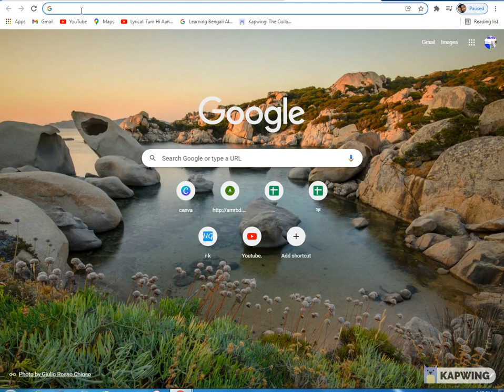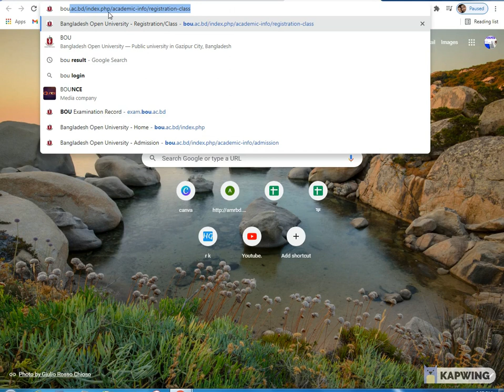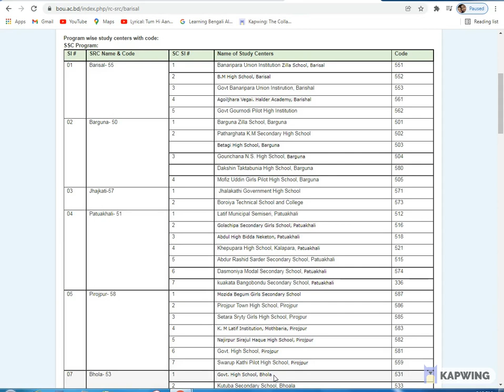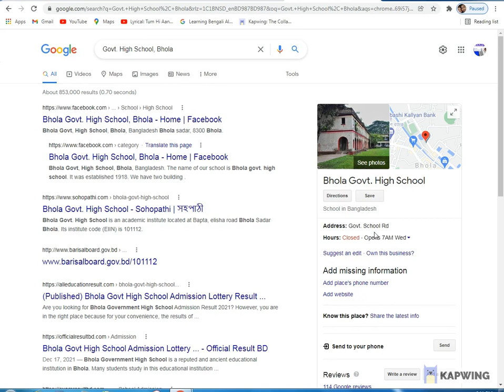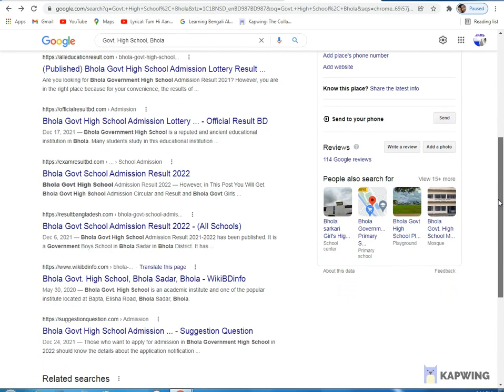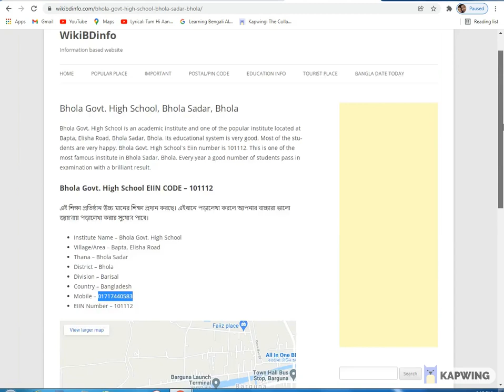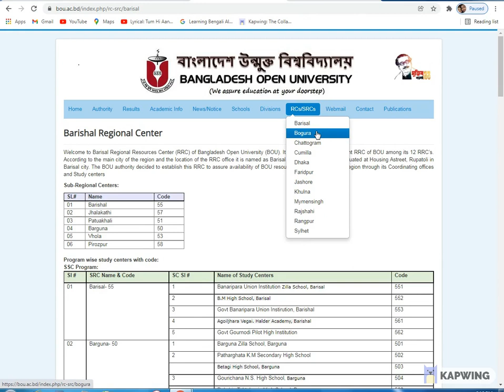Bangladesh Open University Barishal Regional Center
Welcome to Barisal Regional Resources Center (RRC) of Bangladesh Open University (BOU). It is one of the most important RRC of BOU among its 12 RRC’s. According to the main city of the region and the location of the RRC office it is named as Barisal RRC. The RRC office is situated at Housing Astreet, Rupatoli in Barisal city. The BOU authority decided to establish this RRC to assure availability of BOU resources and activities in the Region through its Coordinating offices and Study centers

Sub-Regional Centers:

SL# Name Code
01 Barishal 55
02 Jhalakathi 57
03 Patuakhali 51
04 Barguna 50
05 Vhola 53
06 Pirozpur 58

Program wise study centers with code:

SSC Program:

Sl # SRC Name & Code SC Sl # Name of Study Centers Code
01 Barisal- 55 1 Banaripara Union Institution Zilla School, Barisal 551
2 B.M High School, Barisal 552
3 Govt Banaripara Union Instirution, Barishal 553
4 Agoiljhara Vegai. Halder Academy, Barishal 561
5 Govt Gournodi Pilot High Institution 562
02 Barguna- 50 1 Barguna Zilla School, Barguna 501
2 Patharghata K.M Secondary High School 502
  Betagi High School, Barguna 503
3 Gourichana N.S. High School, Barguna 504
  Dakshin Taktabunia High School, Barguna 580
4 Mofiz Uddin Girls Pilot High School, Barguna 505
03 Jhajkati-57 1  Jhalakathi Government High School 571
2 Boroiya Technical School and College 573
04 Patuakhali- 51 1 Latif Municipal Semiseri, Patuakhali 512
2 Golachipa Secondary Girls School, Patuakhali 516
3 Abdul High Bidda Neketon, Patuakhali 518
4 Khepupara High School, Kalapara, Patuakhali 521
5 Abdur Rashid Sarder Secondary School, Patuakhali 515
6 Dasmoniya Modal Secondary School, Patuakhali 574
7 kuakata Bangobondu Secondary School, Patuakhali 336
05 Pirojpur- 58 1 Mozida Begum Girls Secondary School 587
2 Pirojpur Town High School, Pirojpur 586
3 Setara Sryty Girls High School, Pirojpur 585
4 K. M Latif Institution, Mothbaria, Pirojpur 583
5 Najirpur Sirajul Haque High School, Pirojpur 582
6 Govt. High School, Pirojpur 581
7 Swarup Kathi Pilot High School, Pirojpur 559
07 Bhola- 53 1 Govt. High School, Bhola 531
2 Kutuba Secondary School, Bhoala 533
3 Daulatkhan Govt. High School, Bhola 542
4 Kutubgong Secondary School, Bhola 536
5 Shumbhupur Secondary School, Bhola 506
6 Lalmohan Secondary School, Bhola 509
7 Chorvutha Nongram Karimunnessa Secondary Girls School,Bhola 508
8 Ramagonj Secondary School, Bhola 507
9 Anjurhat Secondary School, Charfasion, Bhola 522
10 Nizam Uddin High School, Bhola 523

HSC Program:

1 BARISAL-55 1 Muladi College, Muladi, Barishal 517
2 Mehendiganj Women's College, Barishal 526
3 Govt. Hizla College, Barishal 542
4 Charkalekhan Adarsha College, Muladi, Barishal 544
5 Syed Hatem Ali College, Barishal 550
6 Amritalal Dey College, Barishal 551
7 Begum Tofazzal Hossen Manik Miah Mohila College, Barishal 552
8 Shahid Abdur Rob Serniabad Degree College, Barishal 553
9 Goura Nadi Girls High School & College, Barishal 554
10 Agarpur College, Babugonj, Barishal 556
11 Banaripary Degree College, Barishal 586
2 JHALOKHATI-57 1 Jhalokathi Mohila College, Jhalokhati 570
2 Shahid Raja Degree College, Ambua 571
3 Tofazzal Hossen Manik Mia Degree College Kathalia 572
4 Baraiya Degree College 575
3 PIROJPUR-58 1 Safa Degree College, Pirojpur 519
2 Mahiuddin Ahmed Women College, pirojpur 522
3 Nazipur College, Nazirpur, Pirojpur 580
4 Govt. Sohrawardi College, Pirojpur 581
5 Shahid Smritee Degree College, Pirojpur 583
6 Zia Nagar Degree College, Pirojpur 584
7 Govt Kawkahali Degree College, Pirojpur 585
8 Majida Begum Mahila College 582
4 PATUAKHALI-51 1 Golachipa Mohila College, Patuakhali 514
2 Govt Mozaher Uddin College, Patuakhali 513
3 Subidkhali Mohila College, Patuakhali 512
4 Hazi Akkel Ali Howlader College, Patuakhali 518
5 Abdur Rahsid Talukder Govt College, Patuakhali 501
6 Abdul Karim Mridha College, Patuakhali 511
7 Bauphal Govt College, Bauphal, Patuakhali 516
8 Golachipa Govt College, Patuakhali 521
9 Kuakata Khanabad College, Kuakata, Patuakhali 525
10 Subidkhali Govt College, Patuakhali 537
5 BARGUNA-50 1 Syed Fazlul Hoque Degree College, Barguna 502
2 Engineer Sultana Saleh T.B. M. College, Barguna 503
3 Amtali Degree College, Barguna 505
4 Chowdhury Masum T & B M College, Barguna 535
5 Betagi Degree College, Barguna 507
6 BHOLA-53 1 Banglabazer Fatema Khanom College, Bhola 536
2 Fatema Matin Womens College, Charfassion, Bhola 540
3 Haliam khatun Women College, Bhoal 534
4 Dr. Azahar Uddin Degree College, Bhola 533
5 Naziur Rahman College, Bhola 530
6 Altazer Rahman Degree College ,Bhola 531
7 Nurunnabi Chowdhury College, Vhola 506
8 Begum Rahima Islam Women College, Bhola 504
9 Daulat Khan Mohila College, Bhola 523
10 Dhaligournagar College, Bhola 539
11 Madda Aralia Rahamania Alim Madrasha, Bhola 543
12 Tajumuddin Hosneara Choudhury College, Bhola 541
13 Janata Bazar Degree College 545